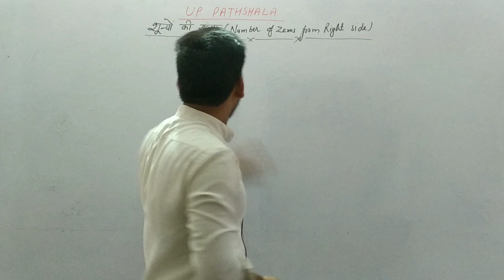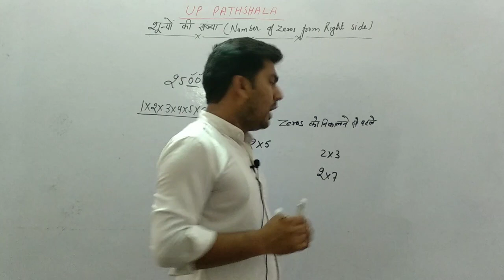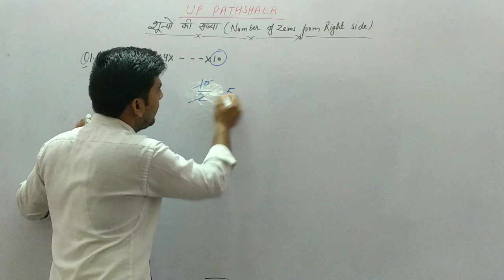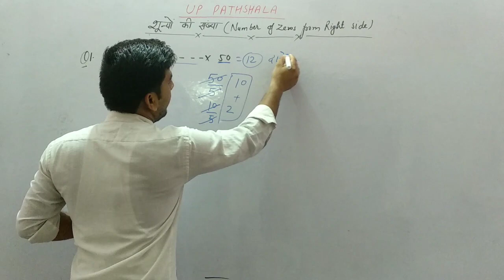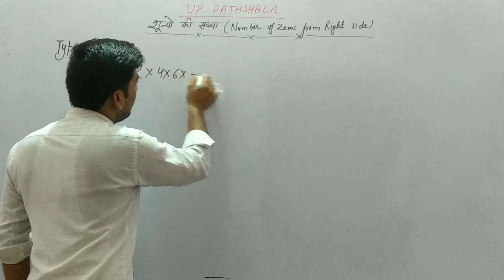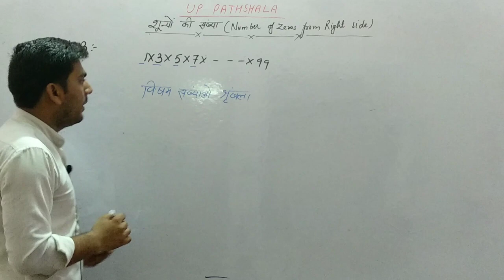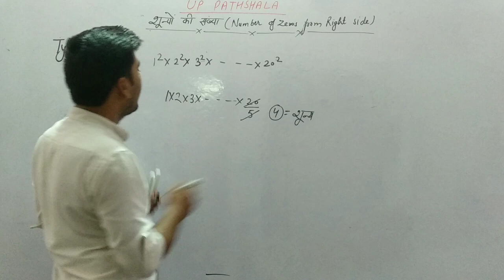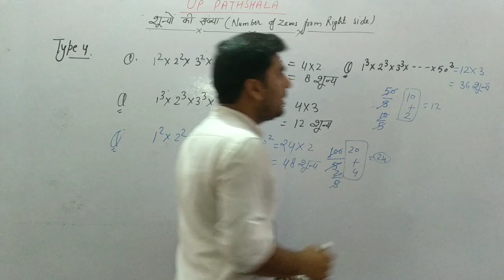Maths Class-10||Number System(संख्या पद्धति)||शून्यों की संख्या||UPTET|SUPER TET MATHS||UP PATHSHALA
Maths Class-10||Number system( संख्या पद्धति)|| UPTET | SUPER TET MATHS(गणित) || UP PATHSHALA

हेलो दोस्तों आप सभी का स्वागत है आपके अपने you tube चैनल UP PATHSHALA पर आपको यह जानकर बहुत खुशी होगी कि हम आपको UP TET Maths की complete तैयारी अपने इस चैनल के माध्यम से कराने जा रहे है आपका साथ ही हम लोगों को मनोबल प्रदान करेगा। सिलेबस के अनुसार आप सभी को विधिवत रूप से कक्षाएं मिलना प्रारंभ हो गयी है | जो साथी यूपीटेट की तैयारी करना चाहते हैं वे सभी साथी हमारे  चैनल UP PATHSHALA को सब्सक्राइब कर ले तथा अपने दोस्तों में ज्यादा से ज्यादा शेयर कर दें।
धन्यवाद।